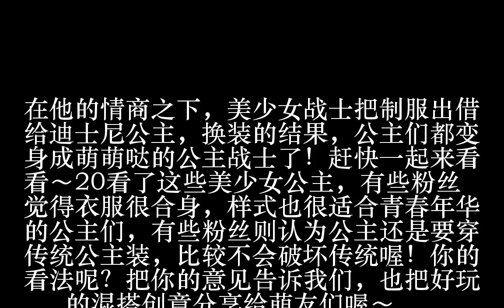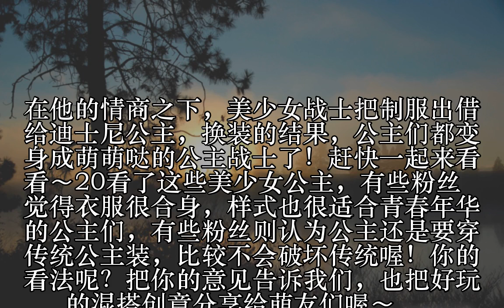当《迪士尼公主》换上《美少女战士》服，画风跪了_图片_蛋蛋赞